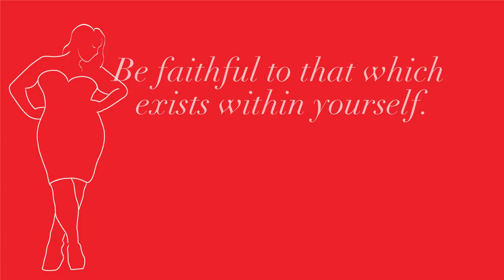Plus Size Holiday Shopping Haul| JustFab, Torrid, Eloquii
Hello Stylers!!! I did a little shopping of course I couldn't end the year with another haul from my two favorite stores and a new favorite!  Hope you enjoy and have a beautiful Holiday weekend! I love you all but most importantly

Black Lace & Velvet Layered Trapeze Dress On Sale for $27.99

 Snapchat. @NadznNaNa
Twitter. @fullstyleinc